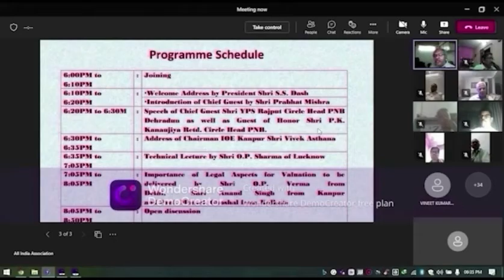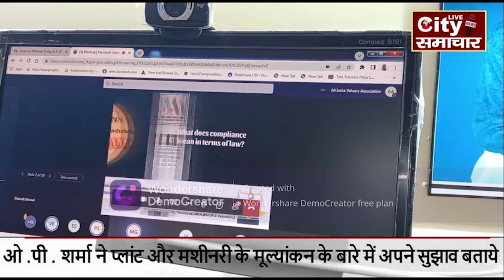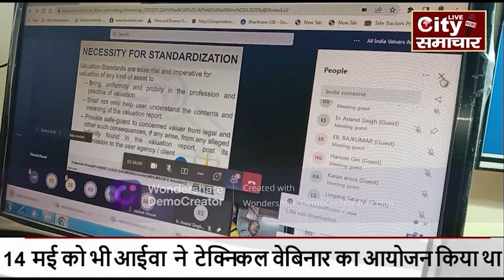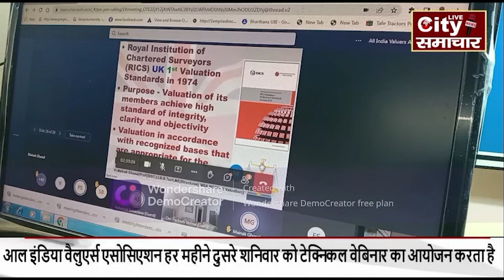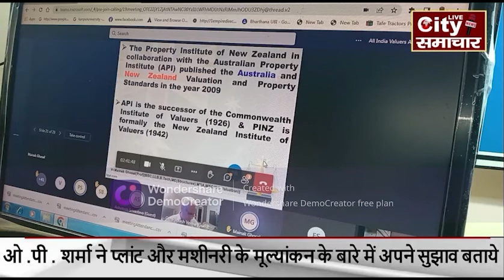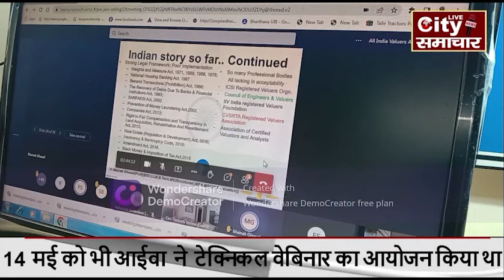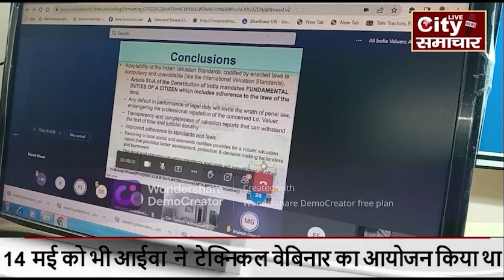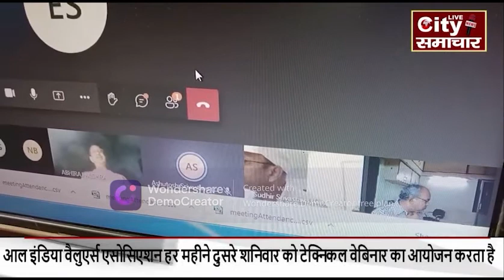Prof.Mainak Ghosal's 14th May's AIVA Technical Webinar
Due to the ongoing hype on Indemnity issues and the recent Allahabad High Court's order allowing a STAY on the Indemnity bond by the Bankers, my speech at the All India Valuers Association(AIVA) technical webinar on "Plant & Machinery" and "Importance of Legal Aspects for Valuation" conducted on 14th May 2022(2nd Saturday).